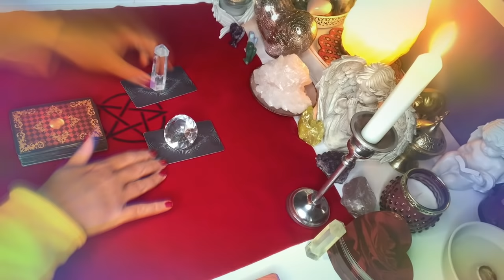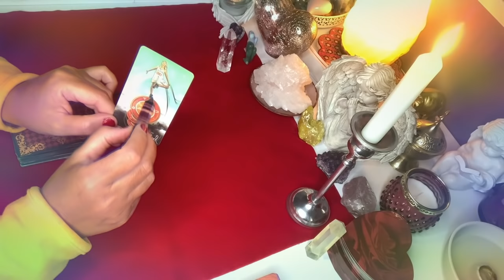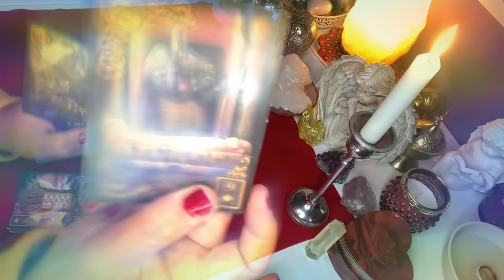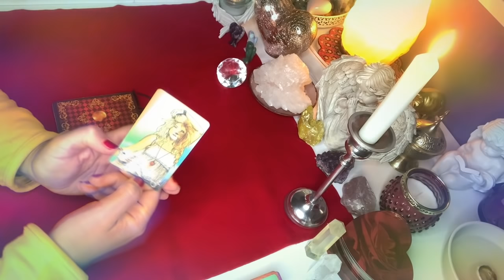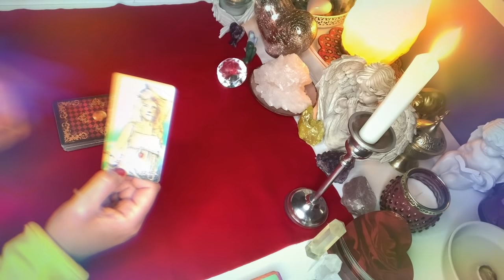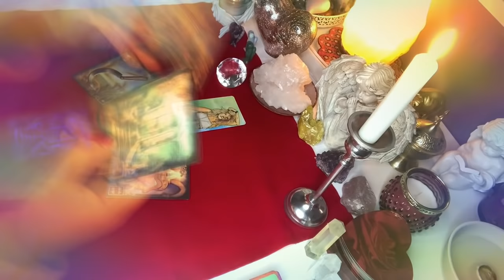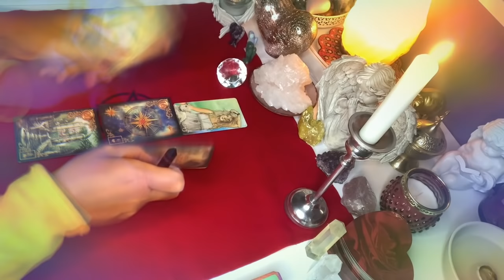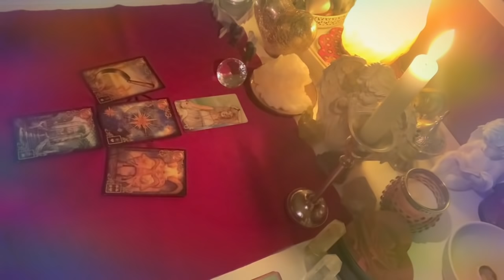Orakel ❤️CZY SIE SPOTKACIE?❤️2x1 Karta TAROTA+2x4 Karty LENORMANDA❤️ wrozby porady magia ❤️